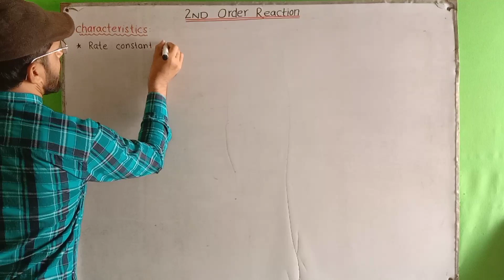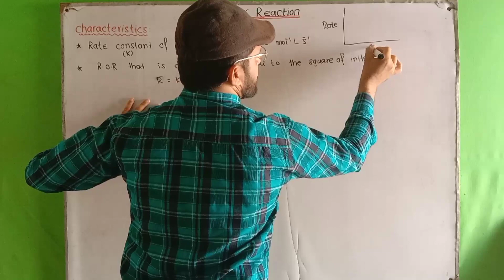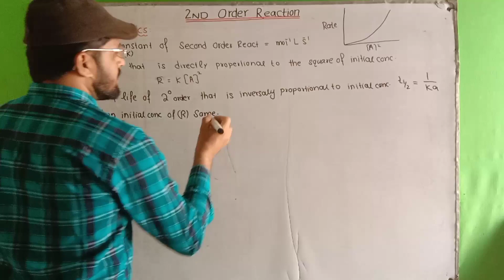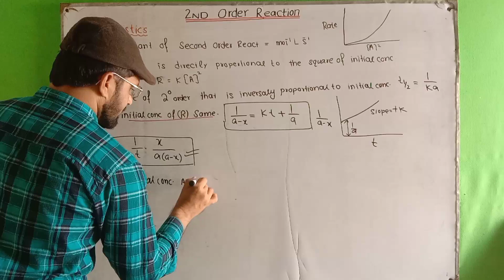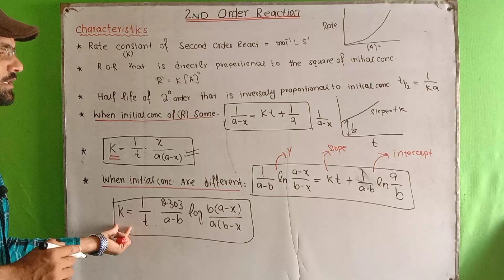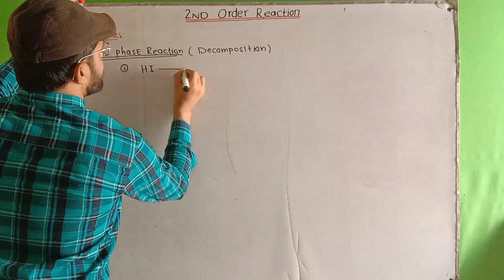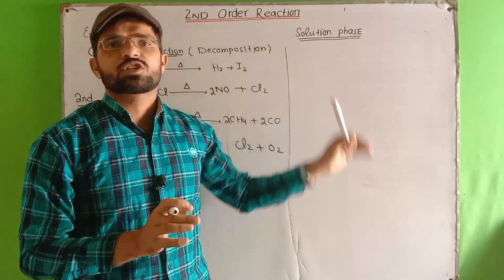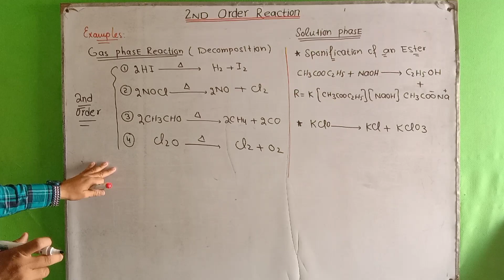Chemical Kinetics 08||Characteristics of second Order reaction|| Examples on 2nd Order kinetics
Here is the complete discussion of second order reaction.

This channel will make your basic concepts strong. Here is the full detail of each topic with strong concepts. I share the selective important material with students, which is helpful for the best preparation of Chemistry topics. Here is the best lecture series for Chemistry students:

1) FSc Classes (11 and 12 Chemistry)
2) Depth knowledge for MDCAT preparation
3) BSc Classes
4) BS courses outlines e.g BZU multan, GCUF, Islamia University, punjab university lahore, Quaide azam university, Sargodha university etc
5) MSc classes courses ( Analytical Chemistry).

How i start hard work and do  preparation for lecturer chemistry. My teaching experience and learnings at University level. Video link